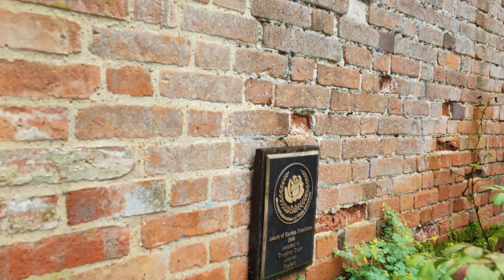2023.08.05 *3 Lovely visit to Coughton Court, Warwickshire, UK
Irene, Dave and Htet enjoy a lovely visit to Coughton Court, Warwickshire, UK